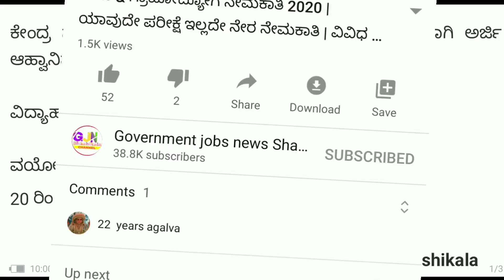ಸಹಾಯಕ ಹುದ್ದೆಗಳು 2020 | Central Gov't jobs 2020 | 926 ಹುದ್ದೆಗಳಿಗೆ ಅರ್ಜಿ ಆಹ್ವಾನ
🎵 Music Credit🎼🎼

We've taken the music we are doing
And